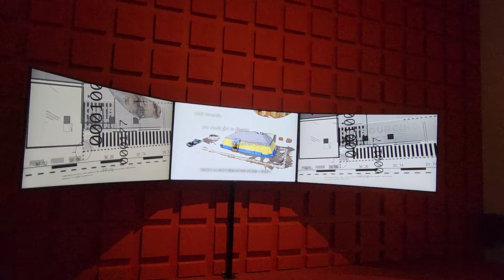Национальный музей современного искусства, Сеул